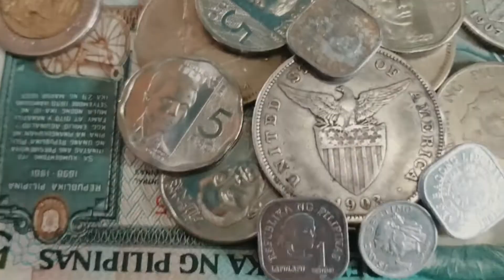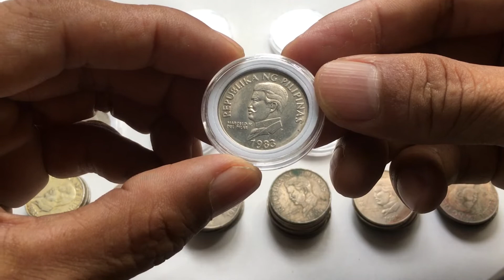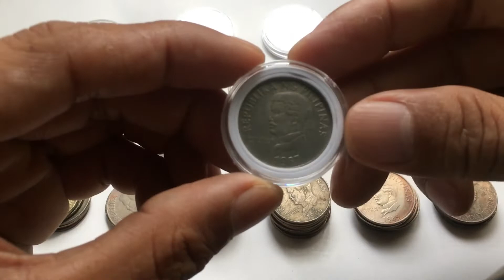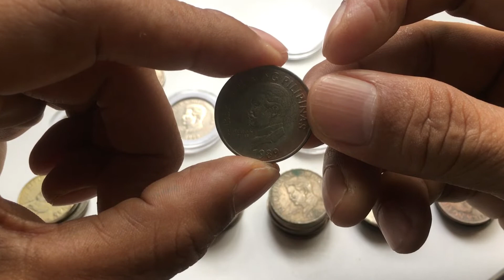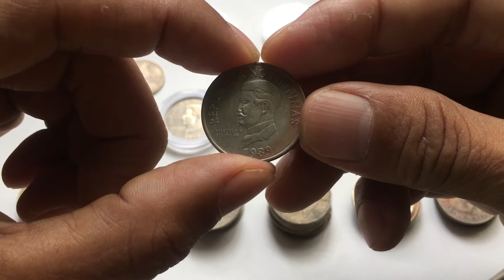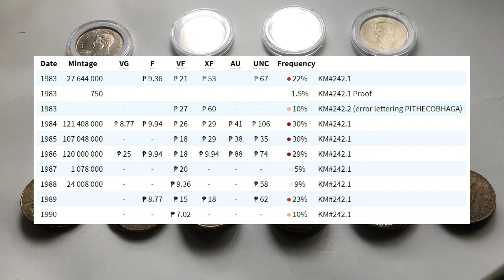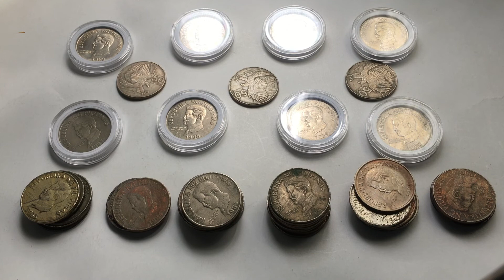50 SENTIMOS 1983-1990 FLORA & FAUNA COIN PRICE UPDATE | COIN COLLECTION | CNS VLOGS PH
Features at price update sa baryang 50 centavos taong 1983, 1984, 1985, 1986, 1987, 1988, 1989, at 1990.

Dios Mabalos! 🙂